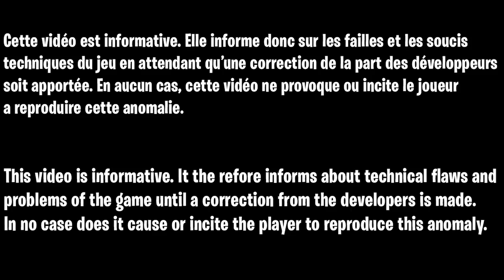COMMENT GAGNER UN MAX DE CRISTAUX D'ÉTHERIUM ZOMBIE COLD WAR, GLITCH XP ILLIMITÉE DIE MASCHINE FR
▬▬▬▬▬▬▬ • BIENVENUE 😍 • ▬▬▬▬▬▬▬

▬▬▬▬▬▬▬ • PARTENAIRES 💪 • ▬▬▬▬▬▬▬

"SOISCOOLMEC"
"STRIKESOISCOOL"

.▬▬▬▬▬▬▬ • TOP DON 💰 • ▬▬▬▬▬▬▬

▬▬▬▬▬▬▬ • MUSIQUE OUTRO 🎵 • ▬▬▬▬▬▬▬